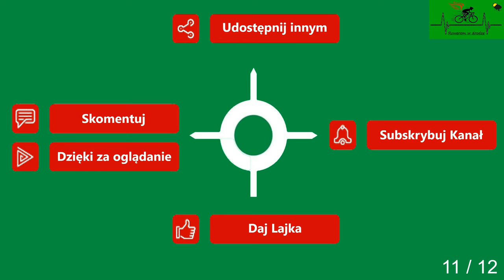Wicimice Płoty Wyszogóra Droga powiatowa cz. 11 wiosna